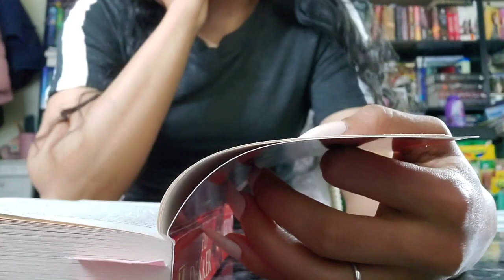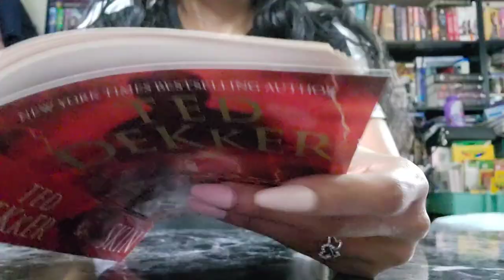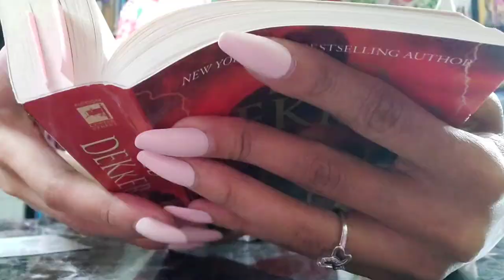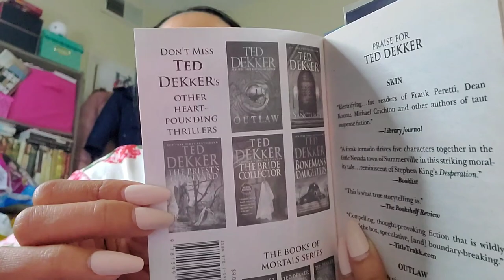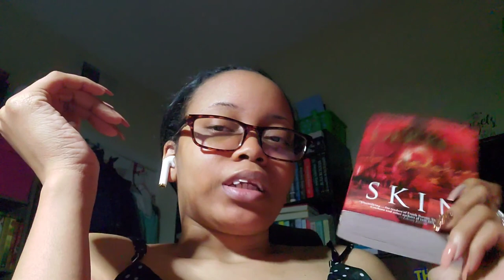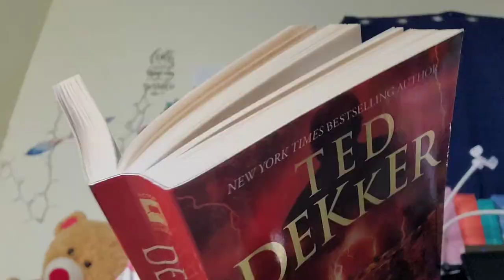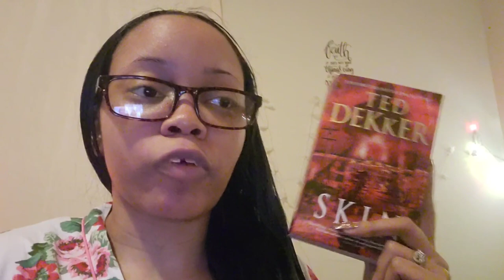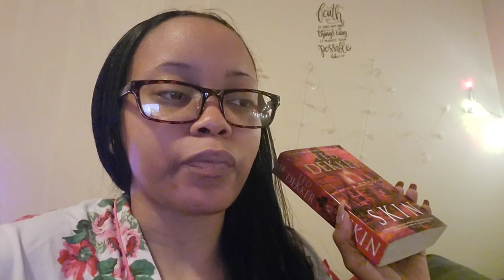Reading Vlog | Skin by Ted Dekker {Christian Thriller/Suspense}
Hello Gems!

Today I have a reading vlog for you all. This is my second buddy read for the month with my sis Stephanie. I read Thr3e from Ted Dekker earlier in the month, so I was excited to join in on Skin with her.

Song being played was produced and created by one of my younger brothers.

ꕥ Mass Market
ꕥ Paperback
ꕥ Kindle
ꕥ Scribd Audiobook (Join using my link and get two months free
ꕥ Aduible

"He must increase, but I must decrease." - John 3:30